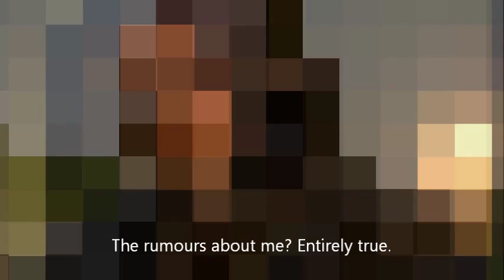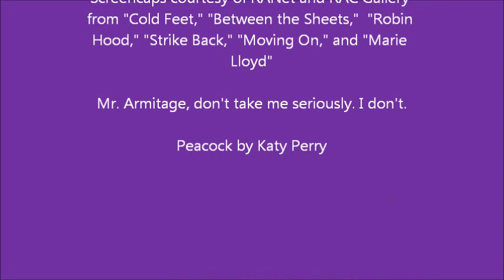peacock: richard armitage (a fun and saucy RA fanvid)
I heard this song--and an idea was born. My tongue was definitely tucked in my cheek when I made this . . . and it is rather cheeky, too. ;)  You have been warned . . .